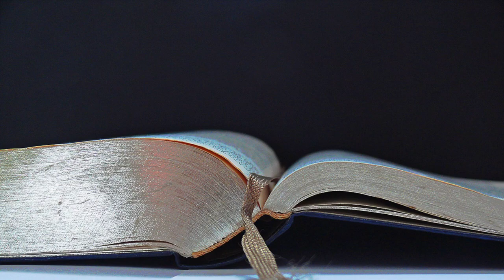🇫🇷 La maturité: Partage à Hambourg 03.08.2024 (frère Pierre) 🇫🇷